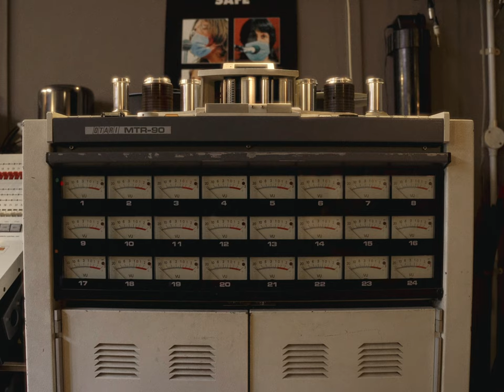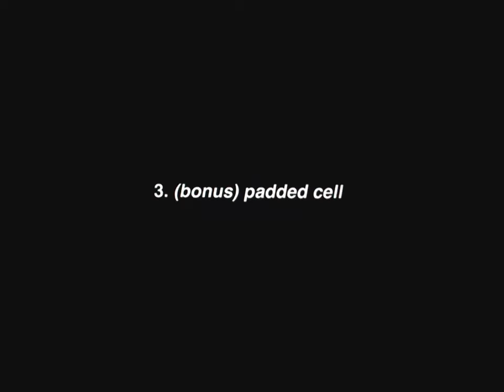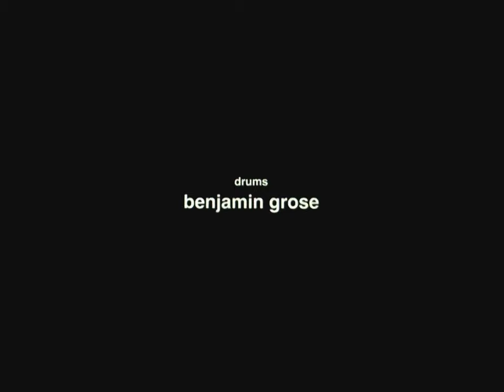Nonstatic at the Lightship 95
"Jank" out 02.09.22